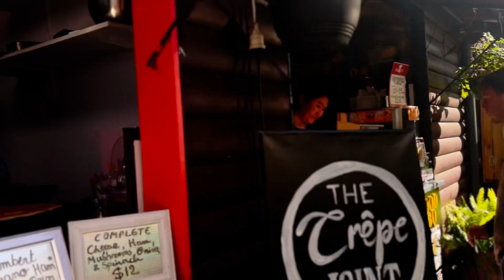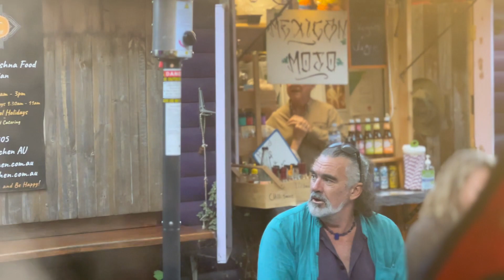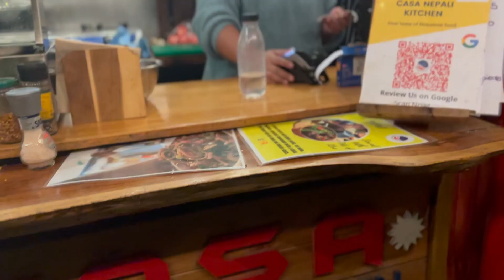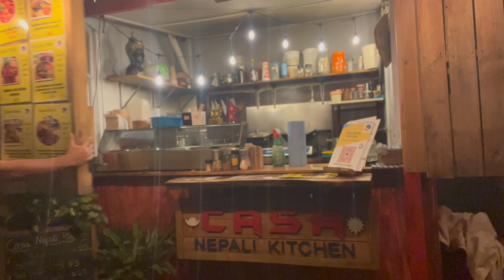manners maketh man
Well it was a slow start and we got. Busy.